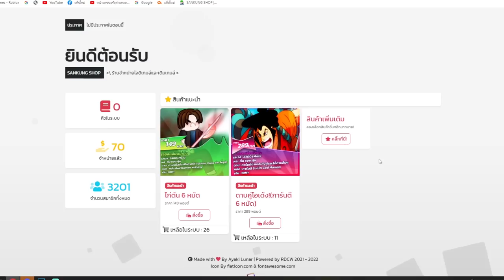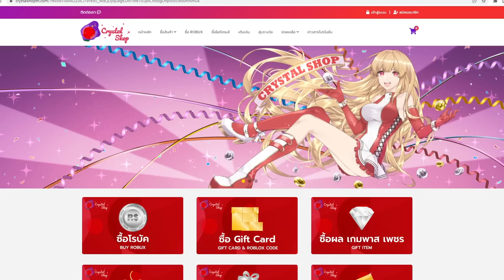Blox Fruits : ดาบขี้แอ็ค ตีบวก แอ็คขึ้นอีก 30% ตบผลโมจิยับ!!